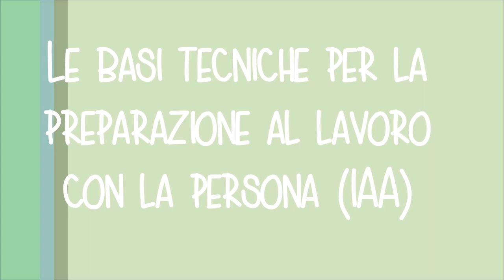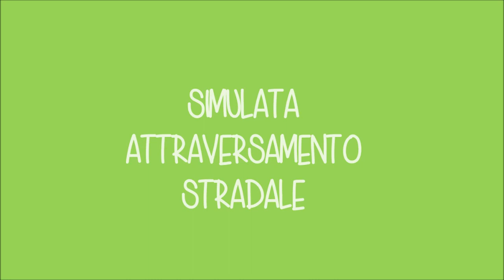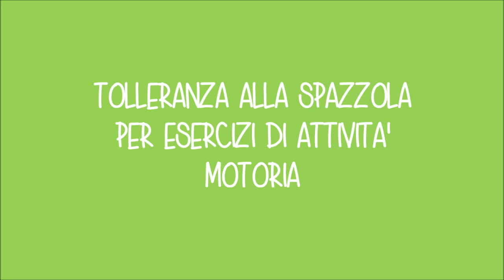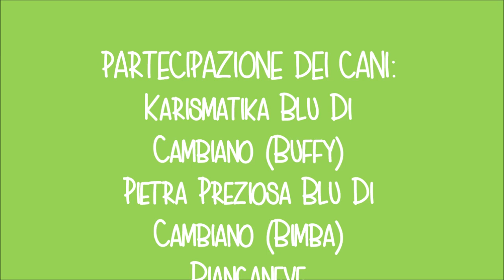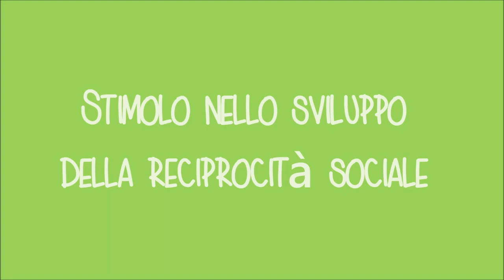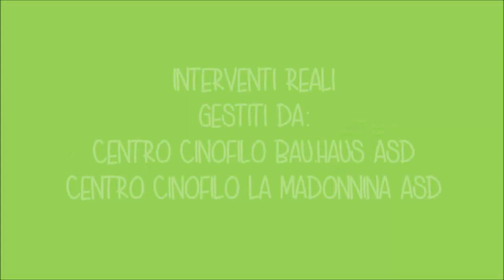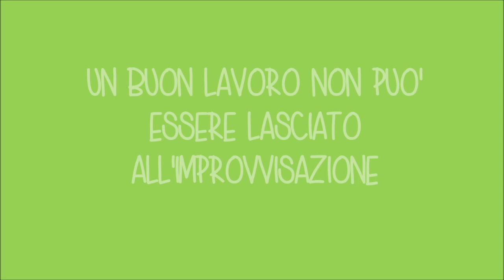Fasi di preparazione del cane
L'importanza della preparazione del cane lavoratore negli IAA.

BAU-tismo
Centro Cinofilo LA MADONNINA
Centro Cinofilo BAUHAUS

Cascina Blu ONLUS